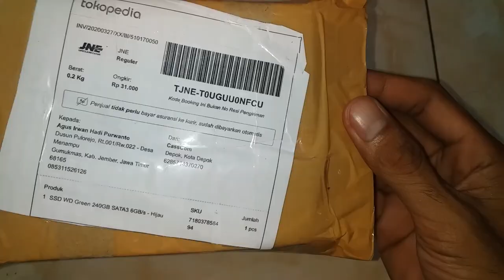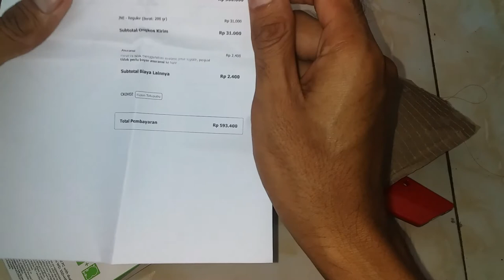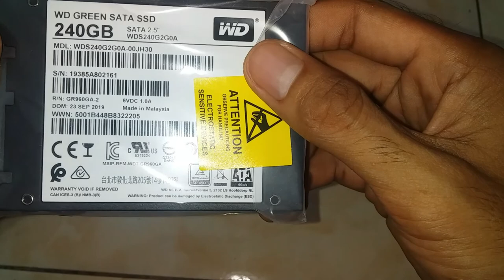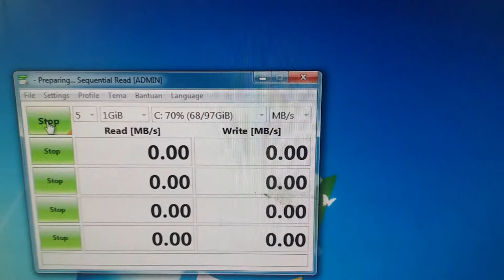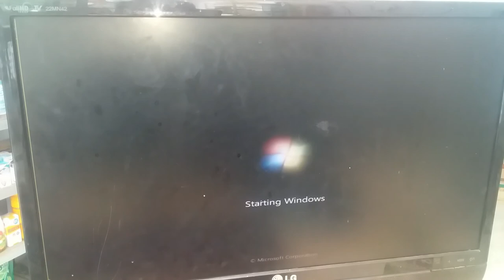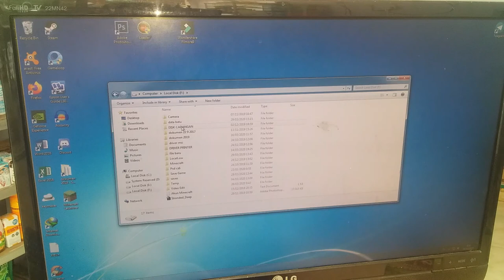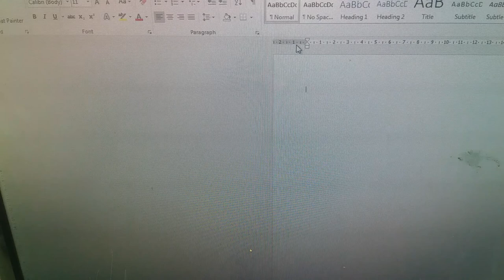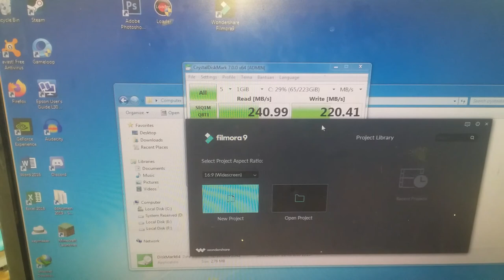Unboxing, Review & Test SSD WD Green 240GB SATA3 untuk PC yang lemot